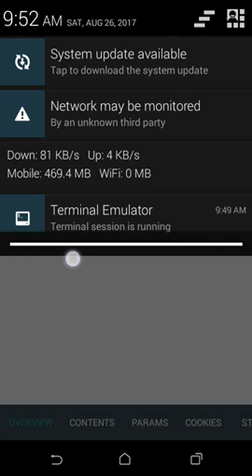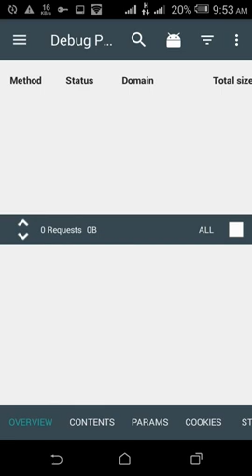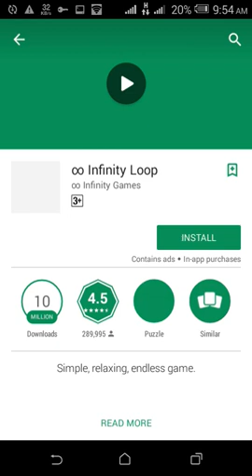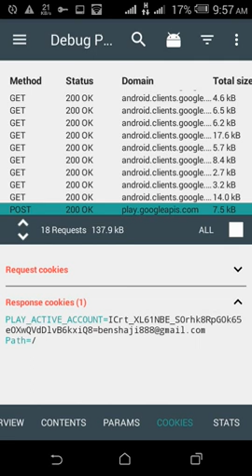Successfully decrypt SSL/HTTPS traffic using ANDROID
DOWNLOAD 'DEBUG PROXY' [CRACKED]app

Password: CYBERHUNK

IF YOU WANT TO REMOVE THE APP'S CERTIFICATE,GOTO
SETTING-SECURITY-TRUST CREDENTIALS-USER CERTIFICATE

AND REMOVE IT ..